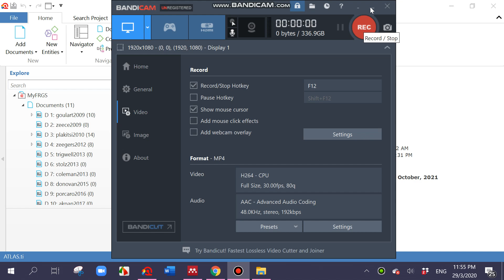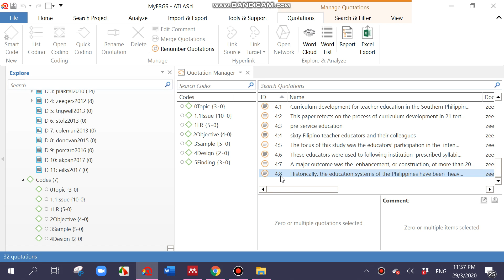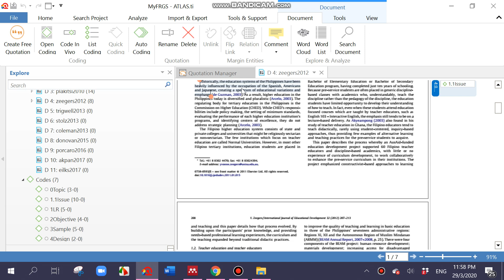Ingin sambung analisis artikel dlm ATLAS.ti tapi lupa mana anda berhenti ?#64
Anda analisis byk artikel. Anda tinggalkan kerja utk beberapa ketika dan anda lupa dimana anda berhenti utk anda meneruskan kerja-kerja anda. Lihat DEMO !
OT